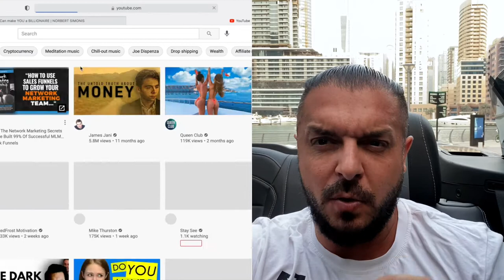HOW TO MAKE MORE MONEY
Hey hope you are dong well! Look if you still didn't start the More Money Program you should watch the video and just do it now!

Remember Making Money Is Possible and you get a full Money Back Guarantee!

The Untold Truth About Money: How to Build Wealth From Nothing.

10 MOST LIKELY INDUSTRIES THAT CAN MAKE YOU A BILLIONAIRE